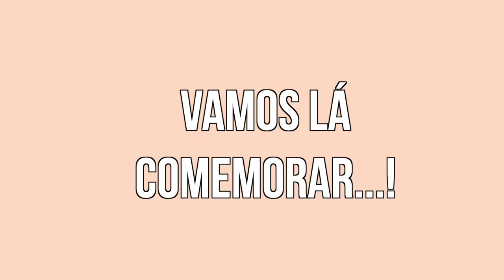European Portuguese Listening Exercise: Q&A with Liz! (ONE YEAR SPECIAL!)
European Portuguese Listening Exercise: Q&A with Liz! (ONE YEAR SPECIAL!) // Want to learn European Portuguese? Are you looking for a listening exercise to practice Portuguese?  In this video I answer YOUR questions about ME to celebrate one year of this channel. This will make learning Portuguese easy and fun! Filmed in Lisbon, Portugal by Liz Sharma, a Portuguese teacher in Lisbon and founder of Talk the Streets.

FREE GUIDE: 7 Tips to Instantly Improve your European Portuguese Pronunciation

FREE ONLINE TRAINING: Speak Portuguese Like a Pro! (For Beginners)